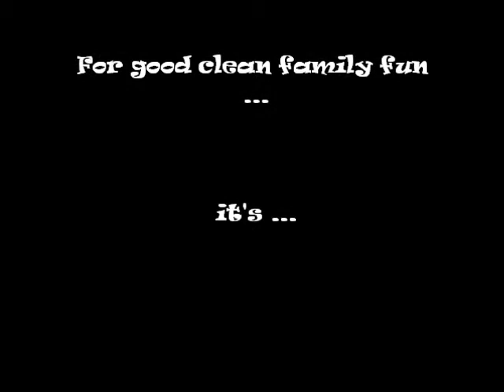Woodburn 13 7 14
Montage ... a day at Woodburn when I wasn't racing ... Having fun on 13 July 2014.